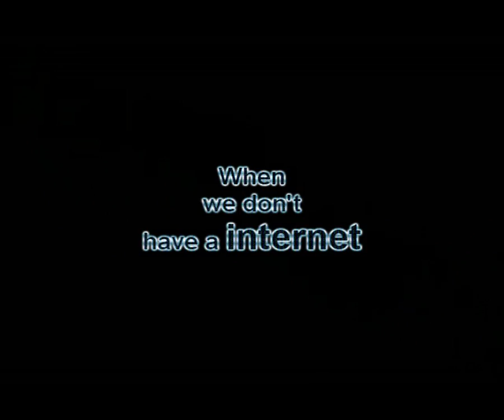Video efect test!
Just a little video test.